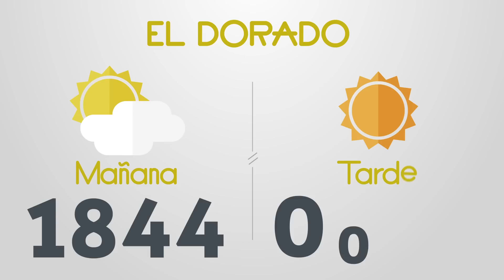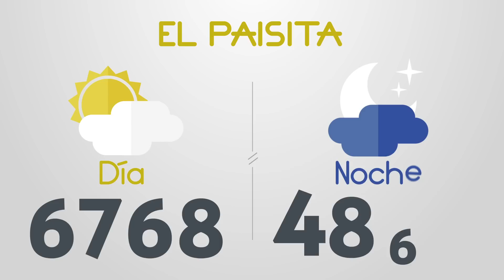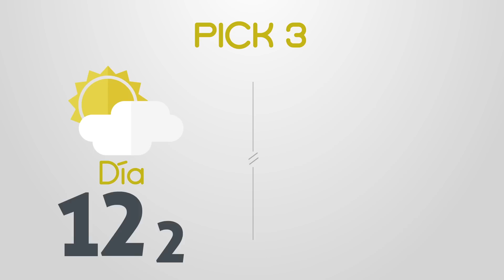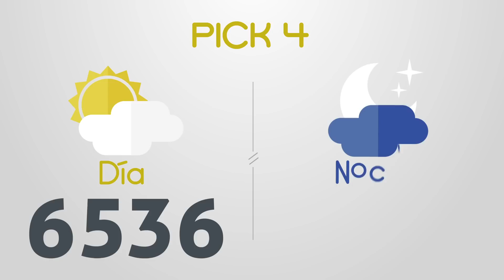Resultados del Chance del Martes 16 de Mayo de 2023 | Loterias 😱🤑💰💵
Resultados loterias y chance de hoy martes 16 de Mayo
loterias 16/5/2023
Resultados del chance martes dieciseis de Mayo de 2023
Resultados de las loterias del martes dieciseis de Mayo de 2023
Resultados del chance dieciseis de mayo
chances del dia Martes 16 de Mayo de 2023
Dorado mañana
Dorado tarde
Dorado noche
Paisita día
Paisita noche
Paisita 3
Chontico día
Chontico noche
Pijao
Cafeterito tarde
Cafeterito noche
Astro Sol
Astro Luna
El Samán
Cash 3
Play 4
Motilon dia
Motilon noche
Culona dia
Culona noche
Resultado astro luna
dorado mañana
dorado tarde
chontico noche
chontico dia
paisita noche
chontico día
paisita dia
resultado chontic
resultados de las loterias colombianas
dorado manana
resultados chance
resultado chontico
paisita 2
antioqueñita 1
resultado dorado noche
chontico
paisita tarde
chontico tarde
antioqueñita 2
chontico hoy
culona noche
pijao día
chontico noche ayer
loteria culona
antioqueñita tarde
chontico mañana
loterias colombianas
antioqueñita dia
lotería paisita
loteria dorado
lotería chontico
dorado mañana ultimo sorteo
resultado
caribeña sinuano
loteria chonto
resultado dorado
resultados chance millonario
resultado paisita
antioqueñita mañana
resultado culona
chontico 1
chance sinuano
loteria sinuano dia hoy
chontico mediodía
super chontico
resultados gana
loterias gana
invierte